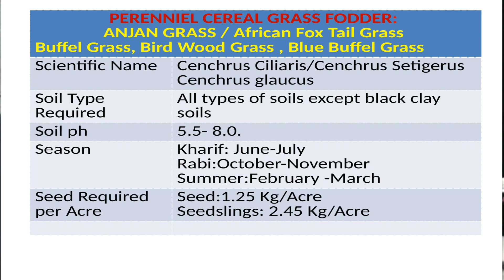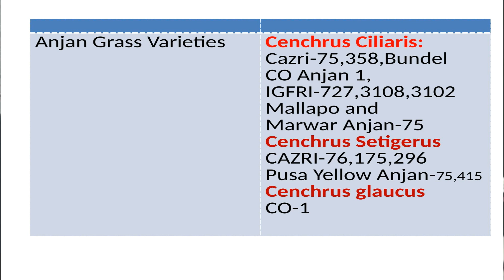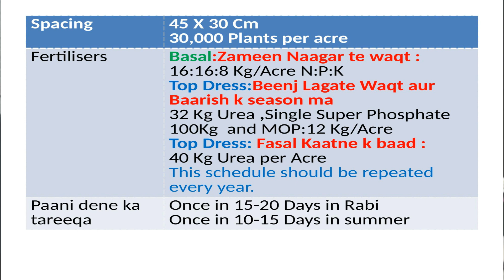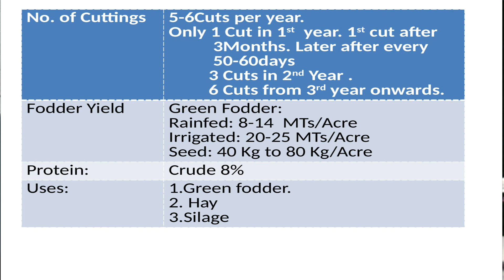GOAT FARMING-PERENNIAL CEREAL GRASS : ANJAN GRASS CULTIVATION -PART- 18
Sheep and Goat profession had been the profession of all most all the Prophets and Messengers (May be peace be upon them all).It is a very profitable business also